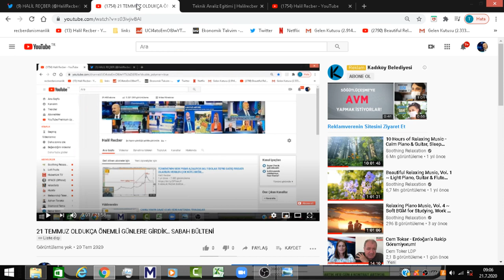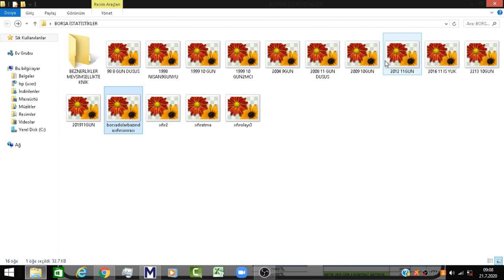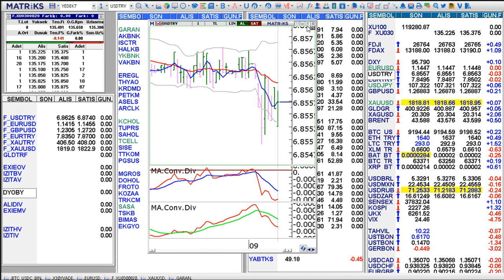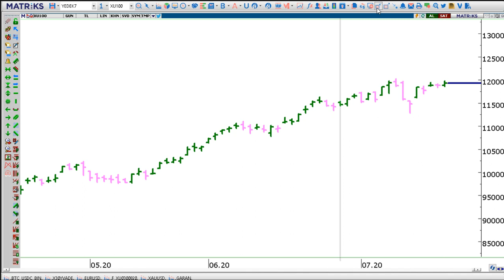BORSADAN SIFIR ATILMASI 1997.DOLAR BAZI ENDEKS .DOLAR BORSA BOĞA TUZAĞI.TEKNİK ANALİZ NE DİYOR ?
Buradaki yorumlar genel yatırım yorum tavsiyesi kapsamındadır. Yatırım danışmanlığı kapsamında değildir. Buradaki bilgiler kişisel risk ve getiri tercihlerinize uygun olmayabilir. Bu nedenle buradaki bilgilerle hareket edenler için risk kendilerine aittir. Lütfen uyarı ya